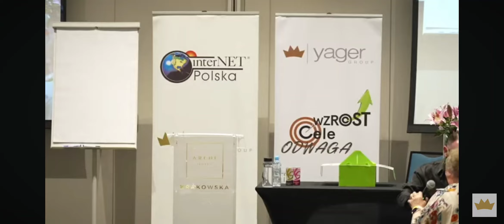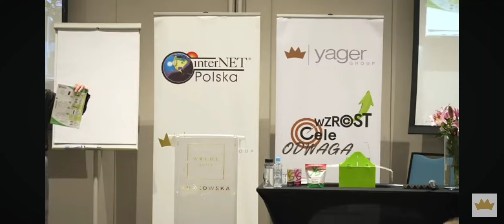Konferencja 10-08-2024 program energia K.Sałaciński